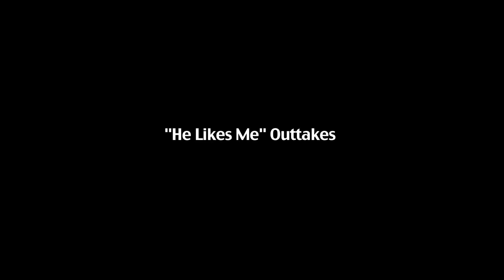"He Likes Me" - Outtakes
"He Likes Me" by The John Phase

Written, Directed and Edited by Alyssa Litman
Camera, Sound and Sexiness by Jes Workman
Lighting by Eitan Almagor
Comedy Consultant and best friend Nicole David

STARRING
Carolyne Deblois as Natalie
Alexia Dox as the girl roommate
Garret Camilleri as Mike
Graham Higgins as the guy roommate
Bong as We borrowed it from our neighbors and they were really nice about it even though they didn't know us and we were sweating a lot... so thanks, guys.

MUSIC
Intro/Outro Song:
"Invite Only" by Tony Hsieh
What the girls are listening to:
"Constantly" by Brittany Davis

Love,
Alyssa and Jes